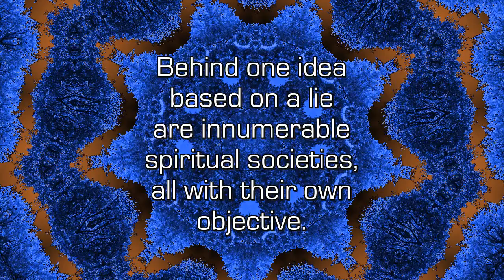One Lie - Spiritual Facts in Seven